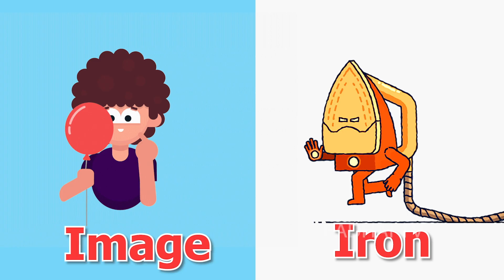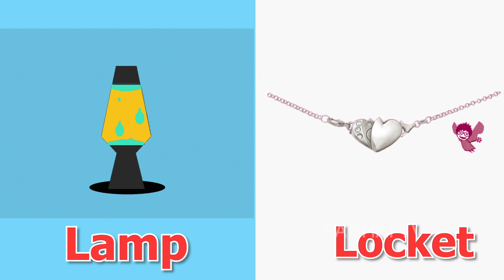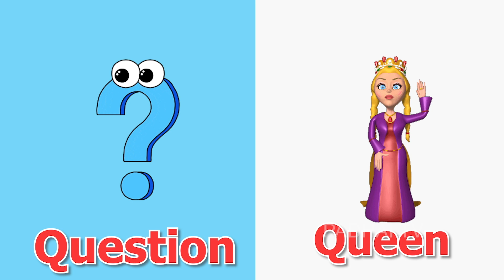Phonics Song with TWO Words - A For Apple B For Ball - ABC Alphabet Songs with Sounds for Kids